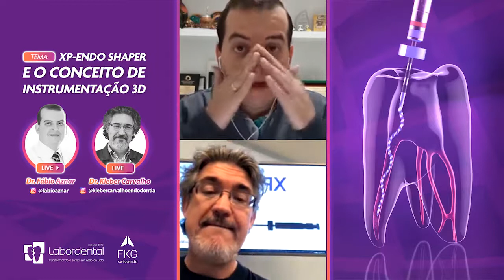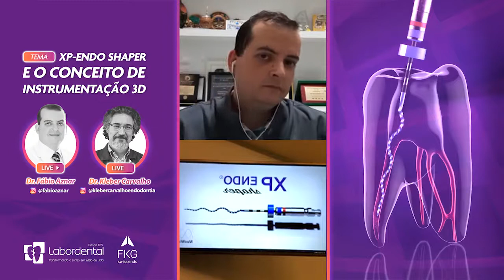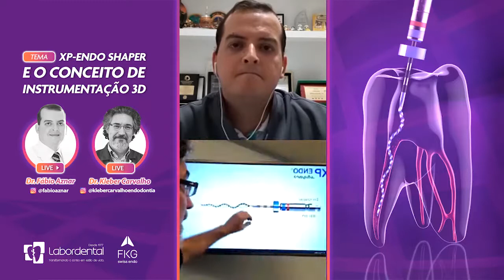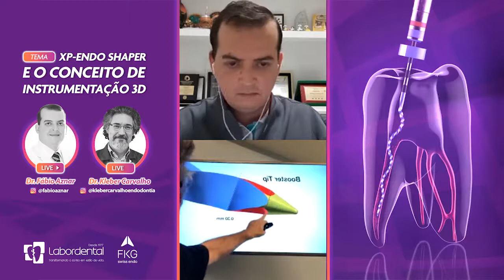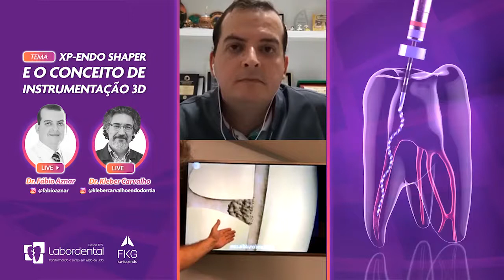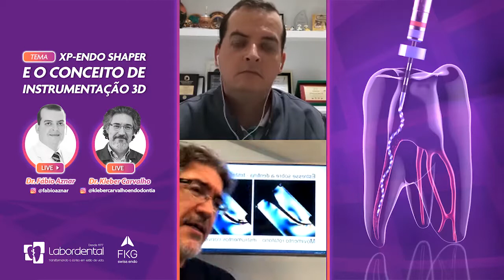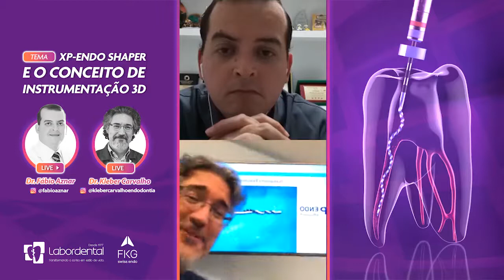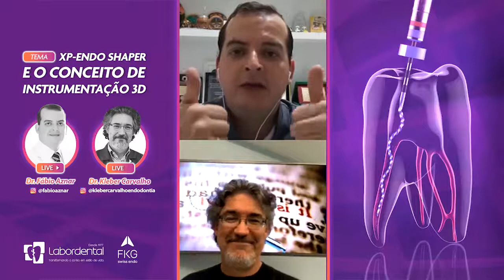Live – 16/04/20 – XP-endo Shaper e o conceito de Instrumentação em 3D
Acompanhe a live  com o Dr. Kleber Carvalho e Dr. Fábio Aznar no dia 16/04/2020 com o tema “XP-endo Shaper e o conceito de Instrumentação em 3D”.